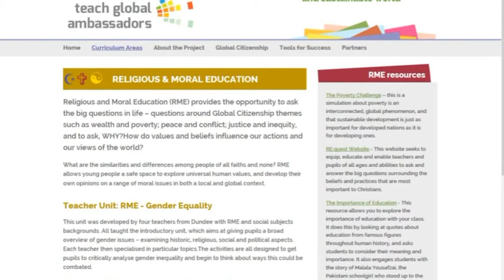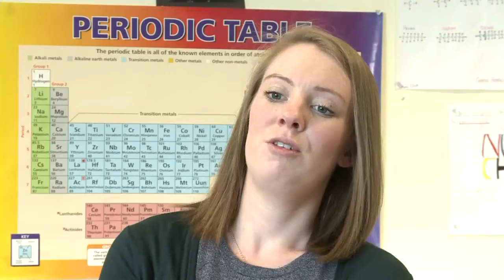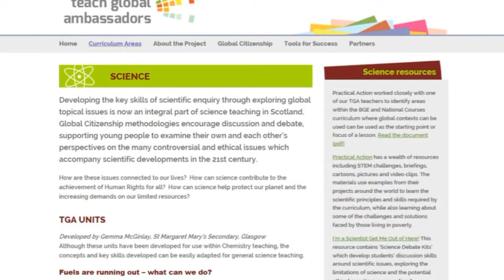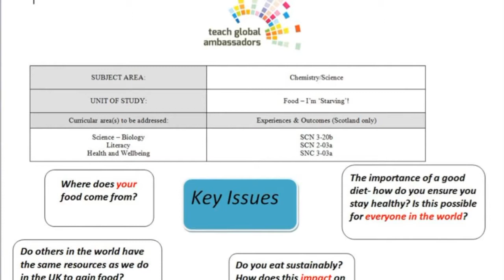Teaching Global Ambassadors (TGA) 1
The Teach Global Ambassadors project supported teachers in Scottish and Lithuanian secondary schools in addressing the challenges faced by young people in our increasingly interdependent and unequal world. This short film provides input from teachers involved with project as well as feedback from young people on their learning. Schools and Local Authorities involved with the project include: • Glasgow City Council - Teachers of Chemistry, Music, English and Modern Studies from Cleveden Secondary and St. Margaret Mary’s High. Quality Improvement Officer for Glasgow Education Improvement Service • Dundee City Council and teachers of Religious Moral and Philosophical Studies and Modern Studies at Craigie High School and Grove Academy. Quality Improvement Officer for Dundee City Council. In Lithuania • JKC (Youth Career and Advising Centre Kaunas) worked with teachers of English from in and around Lithuania’s second city, Kaunas. The International Development Education Association of Scotland (IDEAS) are managing the project overall. With the One World Centre in Dundee; West of Scotland Development Education Centre in Glasgow and Scotdec in Edinburgh taking forward the day to day coordination of the project.